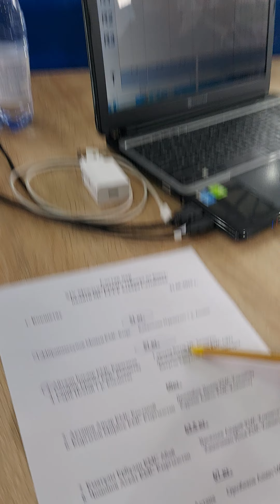Бой. Международный турнир по боксу среди молодежи, памяти МС СССР Аскара Сатыбаева